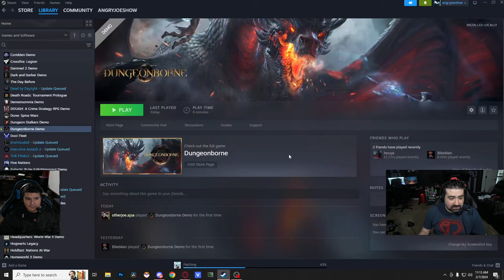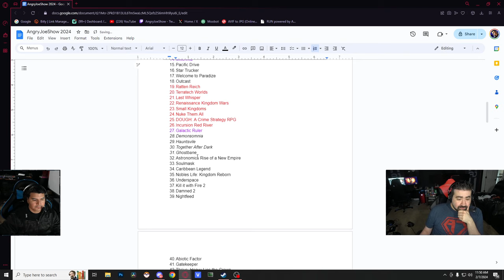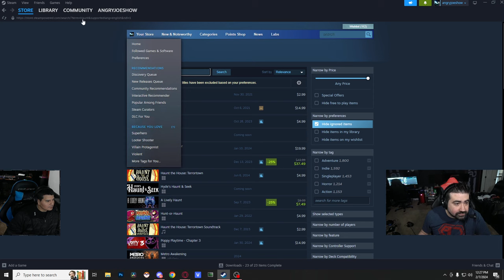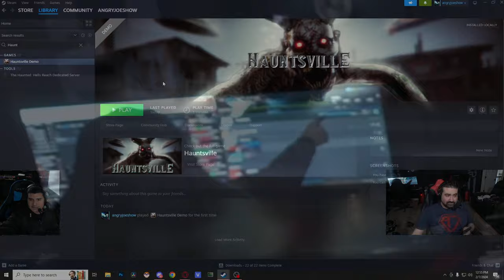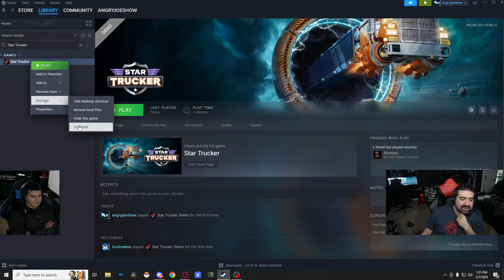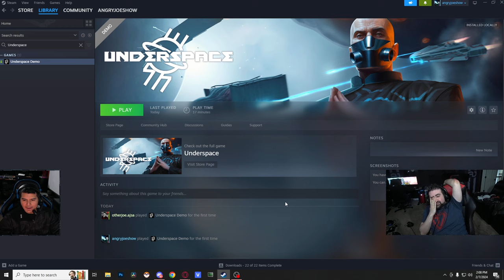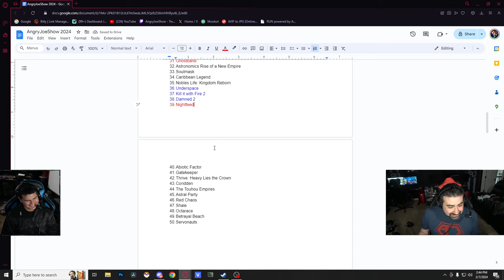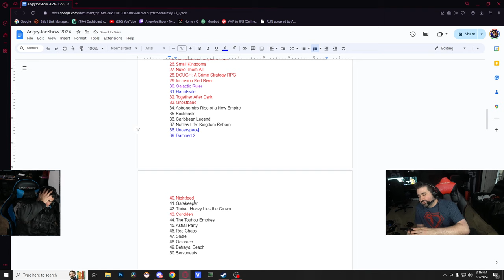AJ & OJ - Steam Next Fest Demo Testing Extravaganza!